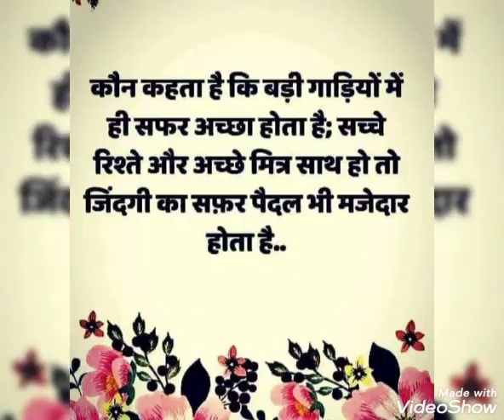Aaj ka motivational speaker 🇮🇳 IPSHasan 🇮🇳 adya upsc preparation crack at home 🇮🇳 like sharesubscrib